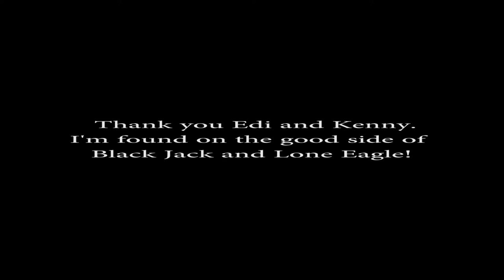Edi Mehana as Black Jack for Big Sky TV show